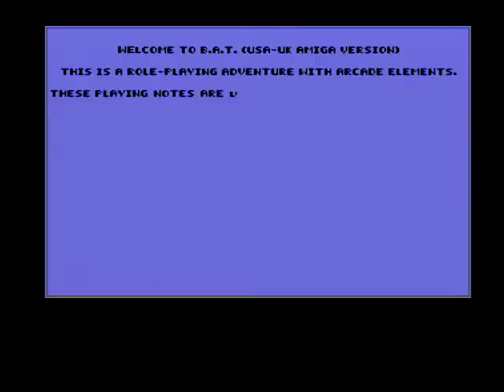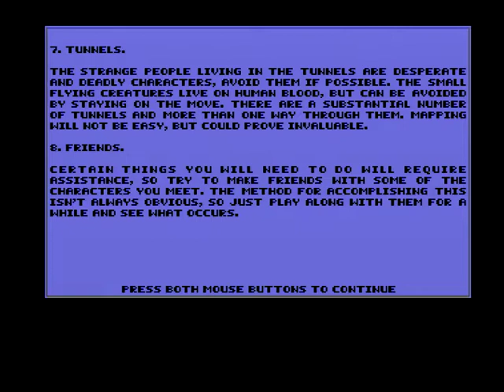BAT (1990) - Commodore Amiga 500 A500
B.A.T. is a game developed by ESP Software and was released for Commodore Amiga.